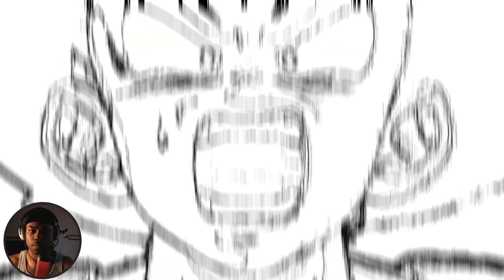RANKED Is ABSOLUTELY CHOATIC | Sparking Zero (RANKED) #1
Thank You All So Much For Watching! I Love & Appreciate Each & Everyone Of You Who Support Me & My Channel, I Would Not Have Made It This Far Without You.

THANK YOU ALL FOR 1,000+ SUBS, WE FINALLY DID IT! I LOVE YOU ALL